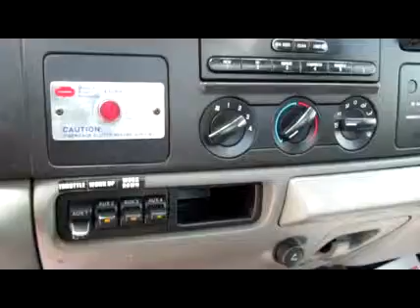2006 FORD F550 XL SD For Sale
Title: 2006 FORD F550 XL SD For Sale